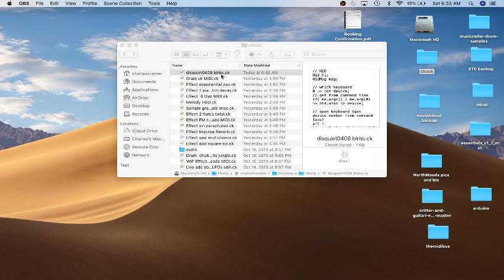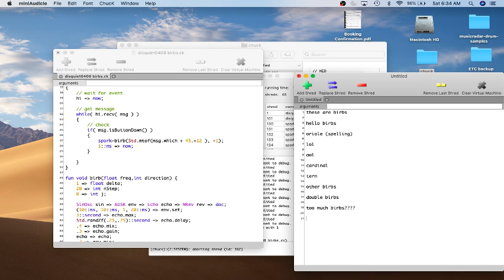disquiet0408 birbs tho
What's the fritiniency Kenneth??

 I created a ChucK instrument that turns keystrokes into bird ('birb") sounds. Hilarity--including a severe crash-ensues! code is here:

For context, when posting the track online, please be sure to include this following information:

More on this 408th weekly Disquiet Junto project — Fritiniency Tronics / The Assignment: Were “fritiniency” (“the chirruping sound made by birds or insects”) a musical genre or technique, what would it sound like? — at:

Many thanks to Michael Upton for having initiated this project.

There’s also a Disquiet Junto Slack. for Slack inclusion.